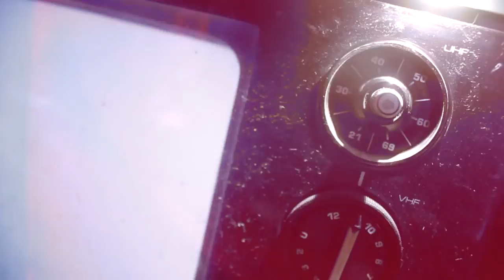Kevlar Bikini - Hit-It-Right-Or-Go-Home [OFFICIAL VIDEO]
Hit-It-Right-Or-Go-Home, from the album "Hi-Fi Or Die", mixed by Tomas Skogsberg @ "Sunlight Studio" ,mastered by Pelle Henricsson @ "Tonteknik Recording"

Additional vocals by Timmy Pain from the band PAIN!

(P) Carlo Bellotti Publishing - Warner/Chappel Music

Lyrics:

Yeah, yeah, you got to want it
You got to play through the pain
"Half psyched" drives me insane

Oh yeah, you got to want it
You gotta play through the pain

Hit-it-right-or-go-home!